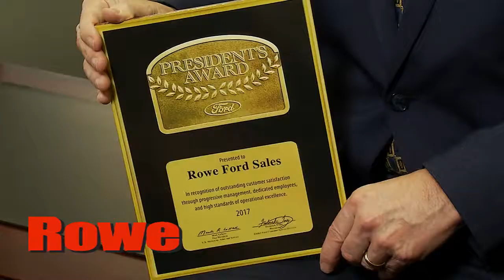Rowe Ford President's Award Video - Rowe Ford Westbrook, Rowe Ford Sales, Rowe Westbrook 1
Watch this short video of Wally Camp Jr as he thanks the customers and employees of Rowe Ford Westbrook for achieving the recognition of the prestigious 2017 Ford President's Award for Customer Satisfaction. Rowe Ford Westbrook, d.b.a. Rowe Ford Sales is the receipient of the prestigious Ford President's Award for 2017 for achieving a high level of customer satisfaction for calendar year 2017. Only the top 10% of all Ford dealers achieve this honor.